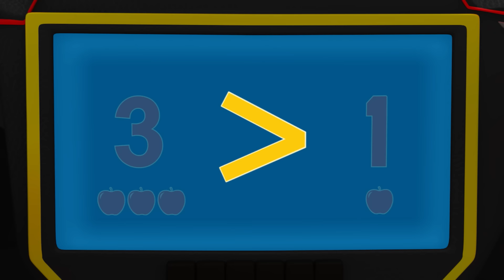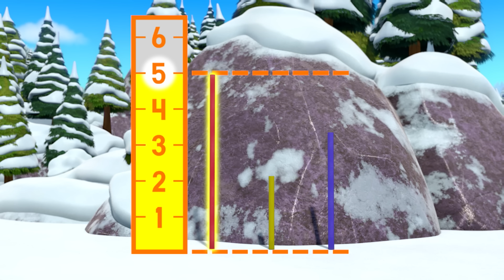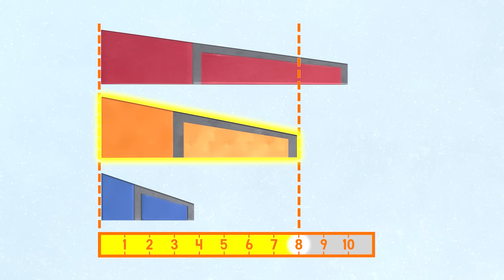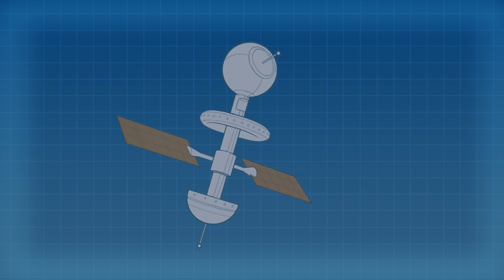Blaze & Watts' Electric Rescues! ⚡️ | 30 Minute Compilation | Blaze and the Monster Machine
There are so many fun adventures with Watts, the pink monster machine that has electric wheels! Watch exciting scenes of Watts and Blaze saving the day, thanks to Blaze's blazing speed and Watts' power tires!

**ADVERTISEMENT**